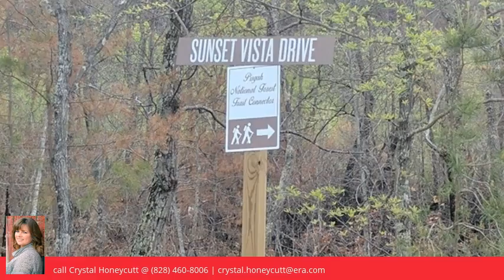Lot 7 Cold Creek Lane, Marion, NC 28752 - MLS #18488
Property Description
Gorgeous lot in the Newly developed Cold Creek Preserve. Located in the beautiful mountains, this 3.146 acre lot is perfect for your dream home. With few trees and very little slope, you can picture yourself on the front porch enjoying the breathtaking views of the Blue Ridge Mountains. Call today for your showing!
Directions
Take Hwy 221N, go approx. 8 miles north of Marion. Turn right onto American Thread Road, then left onto Old Linville Road. Go approx. .5 miles. Turn into Dobson's Knob on the right. When road forks, stay to the left. turn left into Cold Creek Preserve. Follow road  about 0.25 miles to 4-way intersection. Property is on the right at corner of Cold